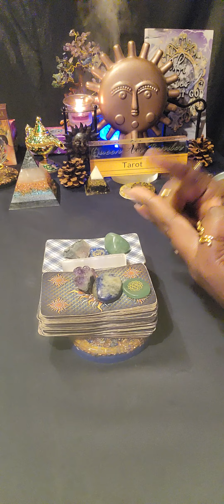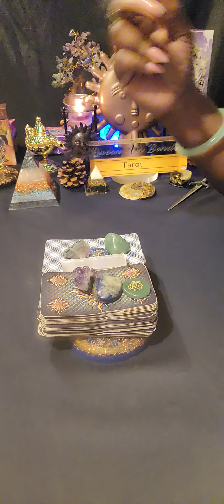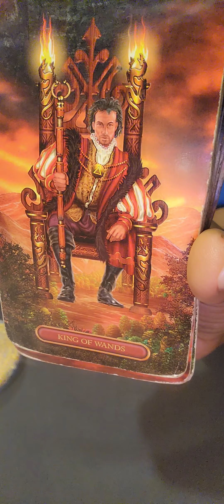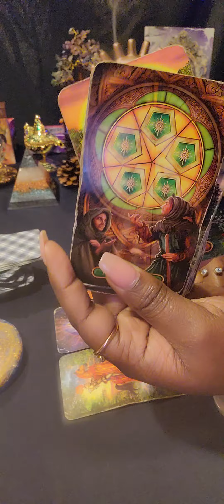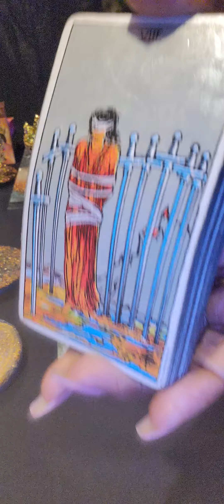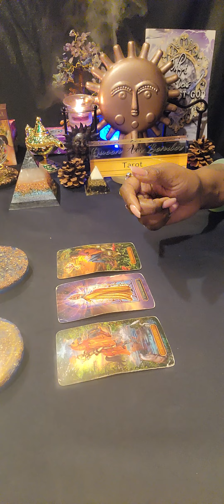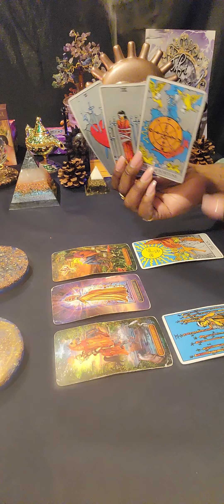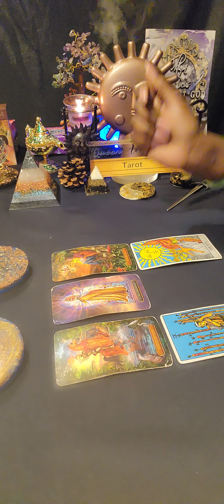♉️TAURUS Ki!!ing Two Birds With One Stone, Depending On How You Throw It‼️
🧿 FOR PERSONAL READINGS: